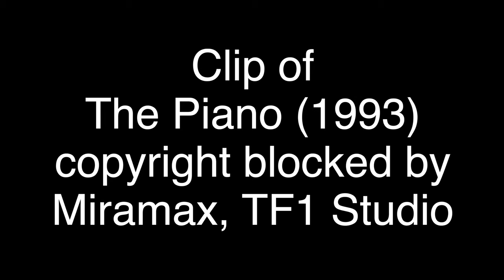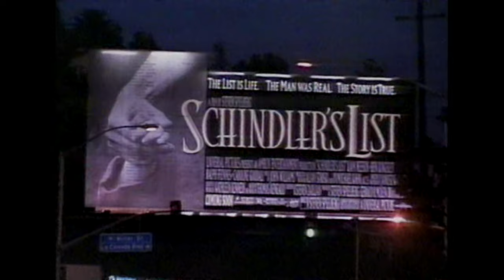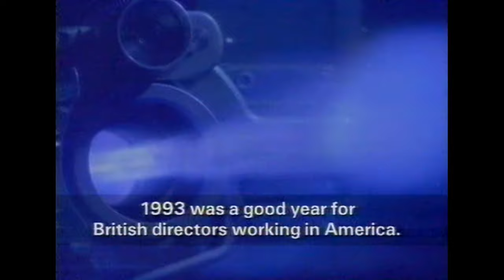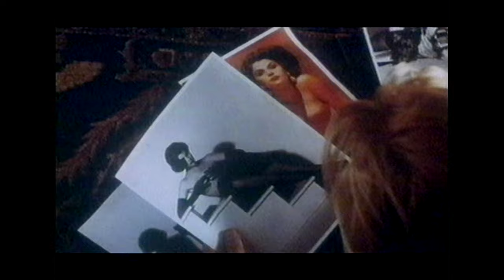Barry Norman's Films of the Year 93 | BBC 1 | 28th December 1993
Barry Norman's Films of the Year 93  - BBC1, 28th December 1993

Radio Times listing:
"It's been a year of mixed fortunes for the film business. In a year when ticket sales In Britain soared to around 112 million thanks to big commercial blockbusters like Jurassic Park and The Fugitive, cinema found Itself under intense moral scrutiny regarding its effects on the nation's morals.
Barry Norman chooses his ten favourite films of 1993, covering the full range of the year's releases. "We all sat down with a list of the films we'd reviewed this year and picked the ones we'd enjoyed the most," says Film 93 producer Bruce Thompson. "My list doesn't agree with Barry's. He didn't even mention The Fugitive, which was my favourite and did phenomenal business."
In between each choice of film, Barry looks back at the issues that have affected the industry over the year.
"It's been a strange year for British films, says Thompson. "There's really only one film in Barry's top ten that you could definitely say is 100 per cent British, but a lot of them have British stars, directors or writers. It's difficult to say exactly what a British film is these days. We undoubtedly have the creative talent, but most movies are made by American companies."